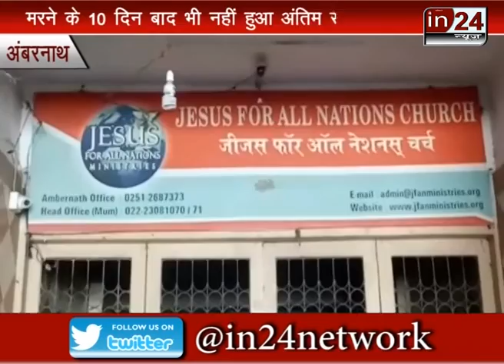murde ko jinda karne ki koshish in24news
मरने के 10 दिन बाद भी नहीं हुआ अंतिम संस्कार
बेटे के शव को लेकर पिता चर्च-चर्च भटकता रहा
बेटे के शव को जीवित करने का करता रहा प्रयोग
10 दिन पहले कैंसर के चलते युवक की हुई थी मौत
21 वीं सदी में भी लोगों के बीच अंधविश्वास कायम
संज्ञान में आते ही पुलिस कर रही मामले की जांच
पुलिस ने दिया तत्काल युवक के अंत्येष्टि का आदेश